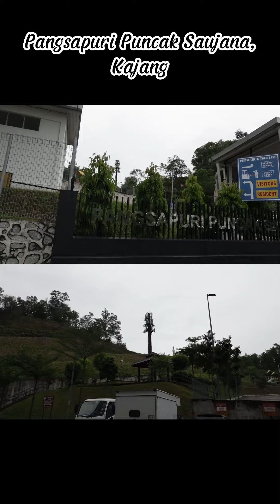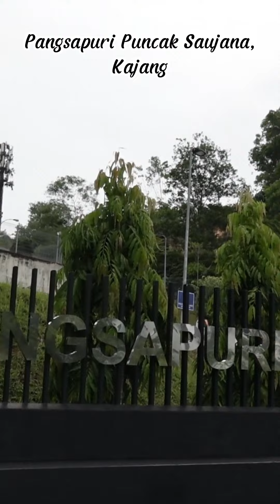Pangsapuri Puncak Saujana,Taman Puncak Saujana, Kajang, Selangor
Pangsapuri Puncak Saujana,
Taman Puncak Saujana, Kajang, Selangor
Rental Price : RM1,200/month
DETAILS:
-Partly Furnish
-Middle Floor
-3 Bedroom with Air-Conditioner
-2 Bathroom with Water Heater
-Wardrobe
-TV Cabinet
FACILITIES/AMENITIES:
- Surau Al Ukhuwwah Puncak Saujana 500m
- 99 Speedmart Taman Puncak Saujana 1.1KM
- Pasaraya CS Kajang 1.6KM
- Sekolah Kebangsaan Kantan Permai 2KM
- Giant Superstore Prima Saujana 2.1KM
- Sekolah Rendah Agama Sungai Kantan 3 2.8KM
- Kajang Plaza Medical Centre 4.6KM
- KPJ Kajang Specialist Hospital 4.8KM
Accessibilities:
- LEKAS Highway 2.2KM
- SILK Highway 9.5KM
- Cheras-Kajang Highway 10.6KM
Follow @apipazman for more info & listing
Owner are welcome to list your property